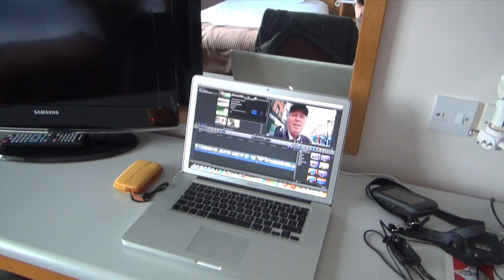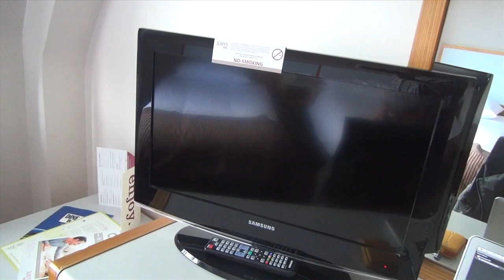A room with a view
the view from my room in Cork